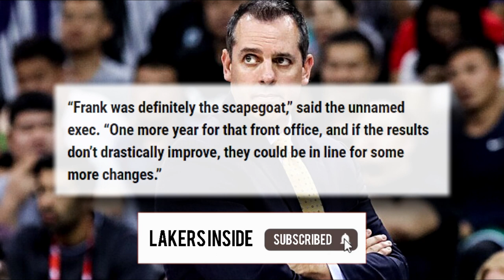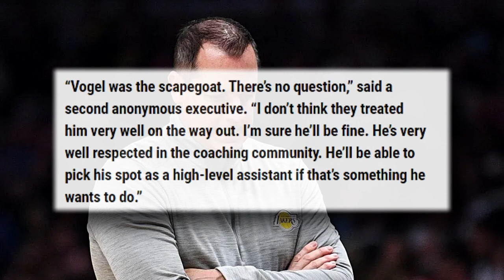NBA Executives Slam Rob Pelinka And Lakers For Poor Treatment Of Frank Vogel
It's no surprise that franchise general manager Rob Pelinka's job isn't as safe as he'd like it to be after everything the Los Angeles Lakers have been through this season. As it turns out, NBA executives from all across the league tend to think the same way.

The overall perception among NBA insiders, according to NBA insider Michael Scotto of Hoops Hype, is that Pelinka and the Lakers' front office handled the sacking of previous head coach Frank Vogel poorly.